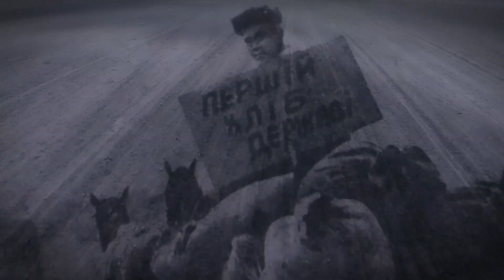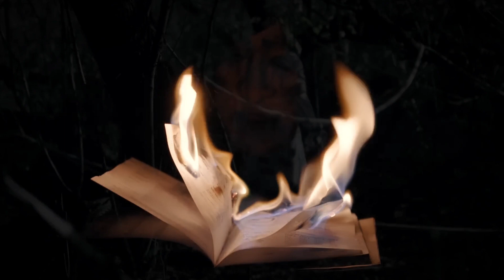MOTANKA / Верба / 2019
Після успішного релізу синглу «Верба», виданого на лейблі Napalm Records, гурт MOTANKA презентував офіційний відеокліп до нього, що став для команди першим роликом їхньої відеографії. Зйомки проходили на Волині, в рідному регіоні музикантів, та тривали чотири дні.
Авторами ідеї та співрежисерами відео виступили самі музиканти. За сюжетом, у кліпі символічно зображуються темні часи історії України, зокрема Голодомор та репресії проти українського народу. «Боротьба за Україну була, є і буде, все залежить лише від нас. Тому підіймаймо дух і набираємось сил, боротьба все ще триває!» – йдеться в анотації.

У полі стоїть самотня верба
Понад річкою схилилась вона
Опустила додолу гілля
І плаче вона і бореться
Наша мова солов'їна
Наша земля єдина
Верба, верба
Самотня верба
Схилилась вона
Самотня верба
Самотня, самотня
Самотня, самотня
Самотня, самотня
Наші душі поряд пурхають
І звеличають Землю свою
Вітер колихає її віття
То паростки - то ти і я
Наша мова солов'їна
Наша земля єдина
Верба, верба
Самотня верба
Схилилась вона
Самотня верба
Джерело: LyricFind
Автори пісень: Anatolii Zhalnin / Dmytro Diachenko / Sergii Khodorchuk / Viktor Zhalnin
Текст пісні "Verba", © Sony/ATV Music Publishing LLC